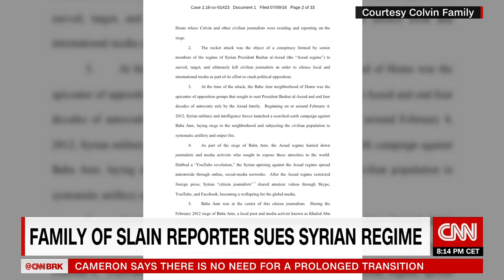Syria sued for death of journalist Marie Colvin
The Syrian government is being sued for war crimes over the death of war correspondent Marie Colvin in 2012. CNN's Nima Elbagir reports.